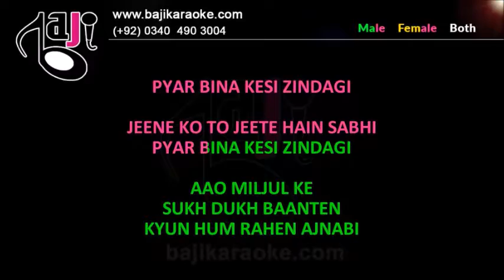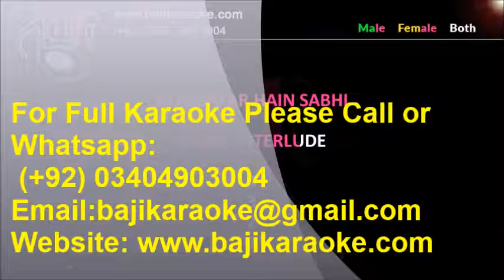Jeene Ko Toh Jeete Hain | Video Karaoke | Kishore & Asha | by Baji Karaoke Indian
Baji Karaoke Presents Jeene Ko Toh Jeete Hain Karaoke Song with Lyrics From Movie Yeh Vada Raha. Sung By Kishore Kumar & Asha Bhosle

Song Title – Jeene Ko Toh Jeete Hain
Movie/ Album – Yeh Vada Raha
Movie Cast – Rishi Kapoor, Tina Munim
Karaoke Format - Video Karaoke Lyrics
Karaoke Duration : 5:45